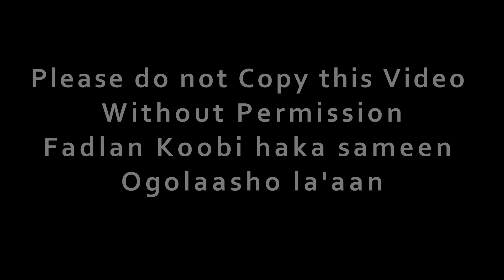IQRO YAREEY IYO IIDLE YARE HEESTII ANBA WAAN KU RABAA LIVE STAGE 2017 ABDULLE MEDIA PRO HD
Your favorite music you haven't heard yet.
•SEND US YOUR MUSIC TO GET ON Our E-mail
Without Permission.
Abdulle Media Pro And "NODI PIX 2016"